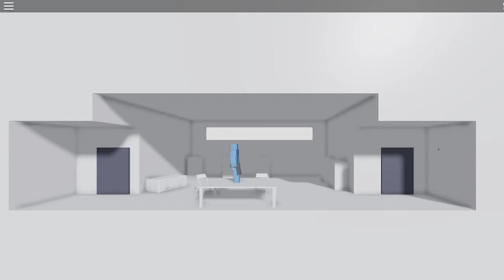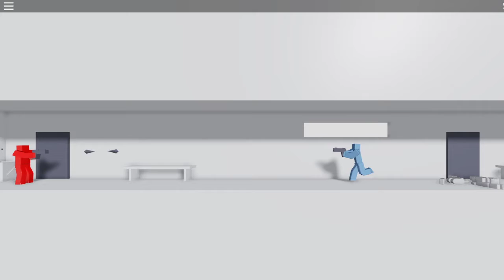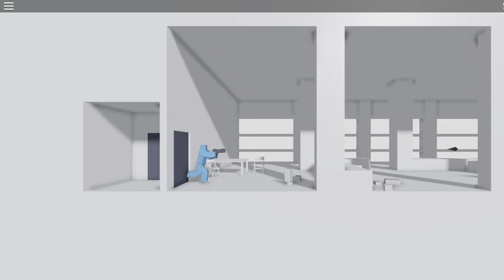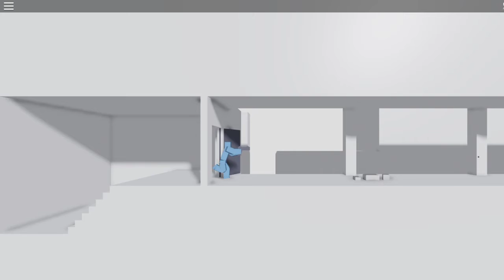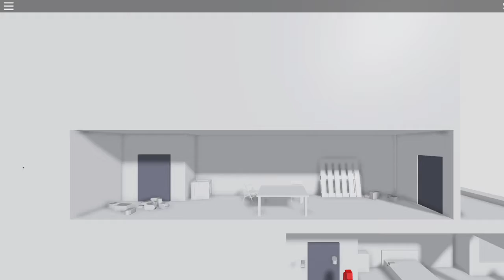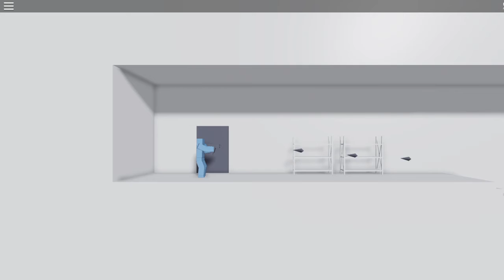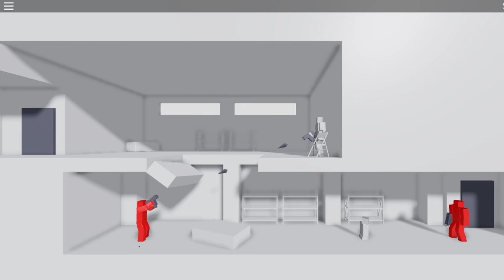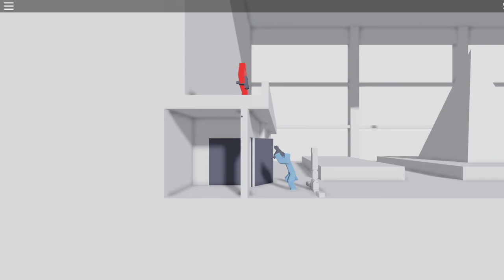Shatering peple in roblock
the title was supposed to  be spelt like dat